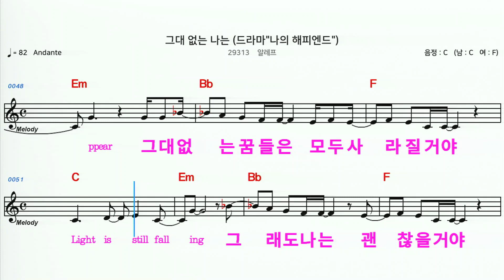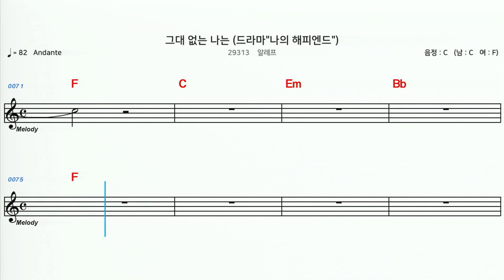(MR) 29313 그대없는나는 - 알레프